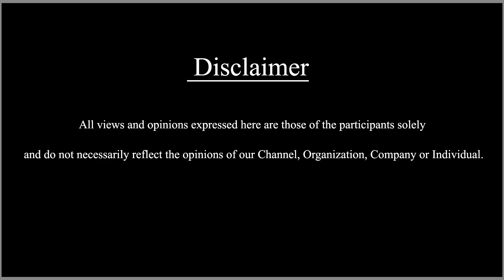செந்தில் பாலாஜி | கேள்வி கேட்க முடியாது | சுய கட்டுப்பாடு தேவை | காவல் துறையின் கைகள் @SDCWorld ​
In this video Narayanan Thirupathy  BJP செந்தில் பாலாஜியை BJP யில் சேர்க்க மாட்டோம்..
எங்களை யாரும் கேள்வி கேட்க முடியாது..
சினிமா இயக்குனர்களுக்கு,சுய கட்டுப்பாடு தேவை..
காவல் துறையின் கைகள் கட்டப்பட்டுள்ளது..